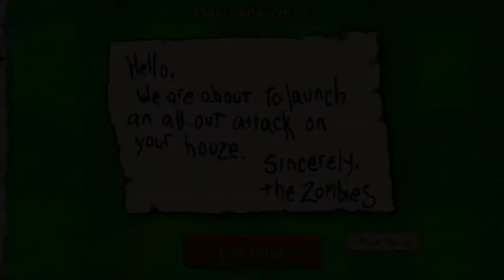Plants vs. Zombies (HD): Gameplay Walkthrough Part 10 - Final Wave! (iOS, Android)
📋 APP DESCRIPTION
Plants vs. Zombies™ 9+
The zombies are coming!
Electronic Arts
    * #71 in Action
    * 4.8, 262K Ratings

Show off your zombie-zapping prowess by earning 46 awesome achievements.

*Original Mac downloadable game.

Important Consumer Information. This app contains direct links to the Internet.